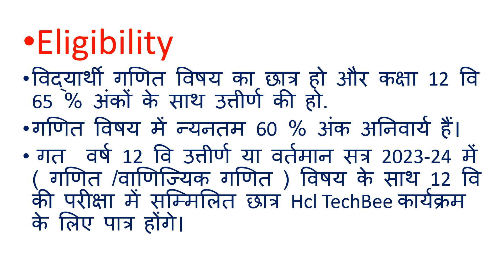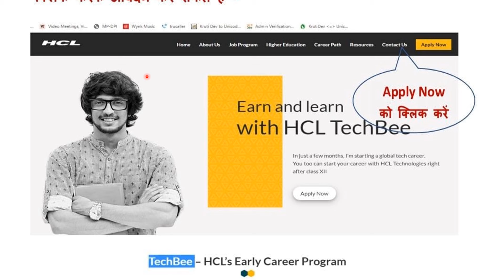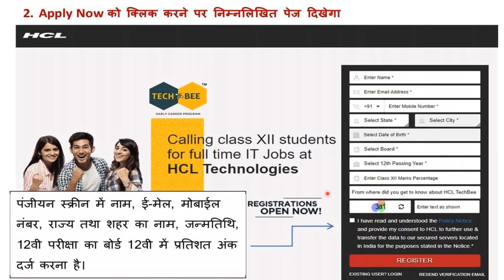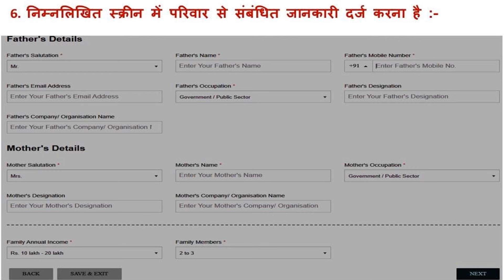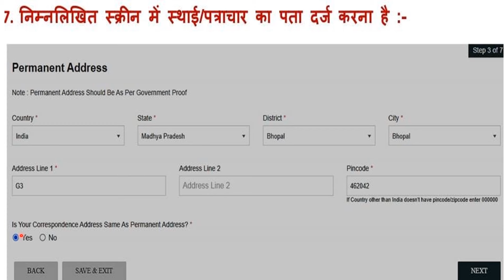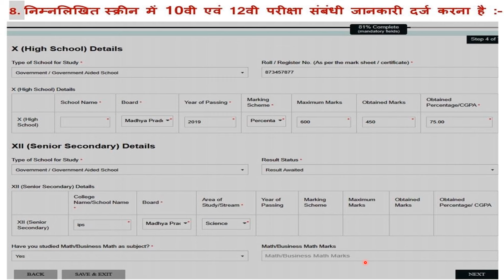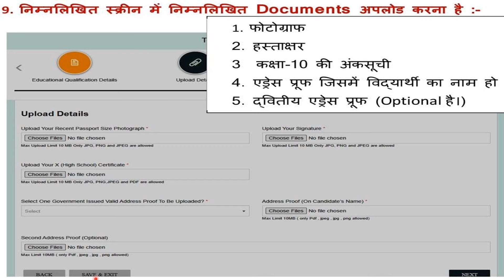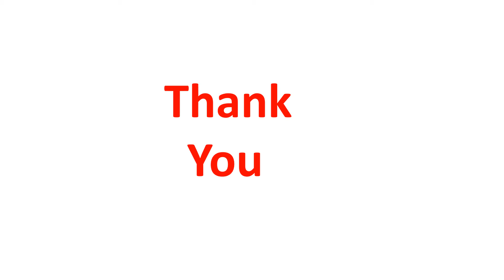HCl TechBee Registration Process /Job oriented Exam/Hindi meaning